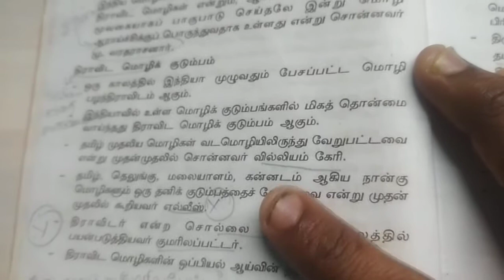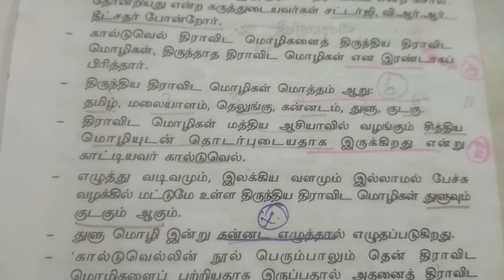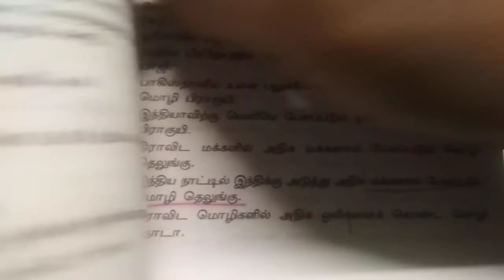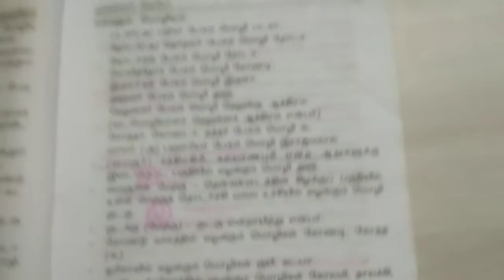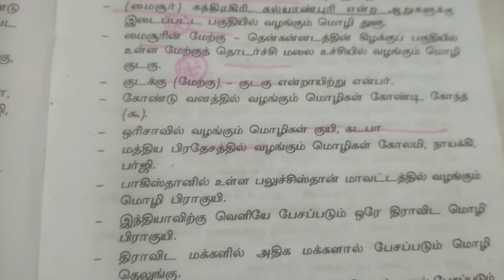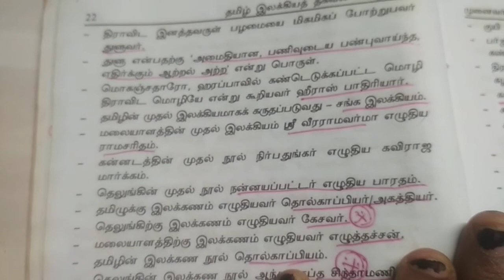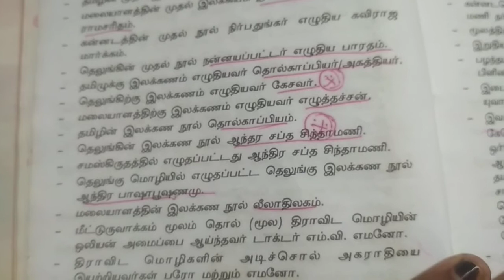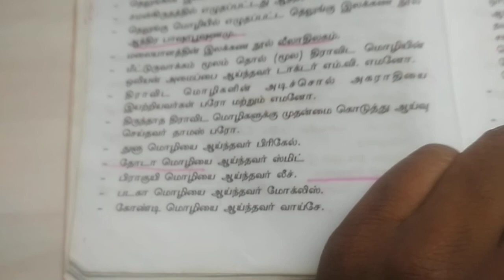PG TRB Tamil unit 1